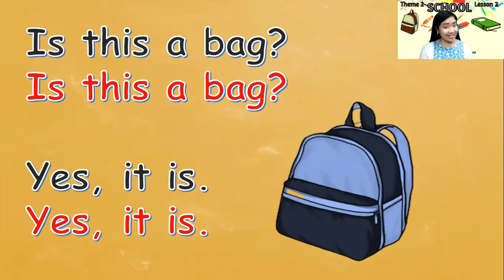Is this a bag? l Kids Song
Is This a Bag?
Lyrics:
Yes, it is.
Is this an eraser?
No, it isn't.
It's a pen.
Is this a pencil
Yes, it is.
Is this a book?
No, it isn't.
It's a crayon.